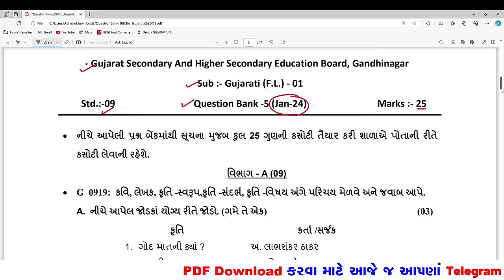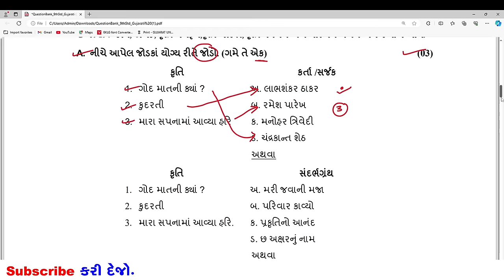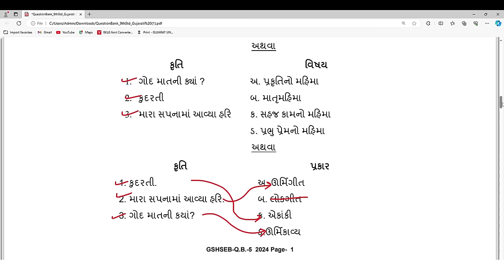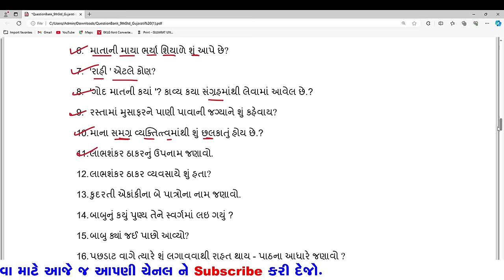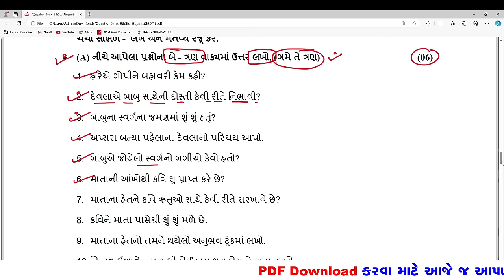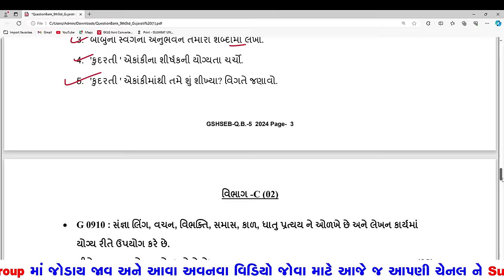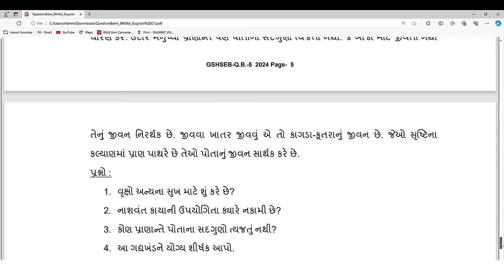Std 9 Gujarati Ekam Kasoti Solution January 2024 | dhoran 9 gujarati ekam kasoti solution Jan 2024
paper solution
ghare sikhie 2021
august 2023 std 8
Unit Test Papers january 2024
new course
gujarat board new course
board exam
gseb board
gujarat board
unit test december 2023
standard 9 Gujarati unit test paper solution 4 2024
ધો 9 ગુજરાતી એકમ કસોટી પેપર 2023
gujarati medium
english medium
std 9 paper solution 4 january 2024
ekam kasoti gujarati solution 4 january 2024
ekam kasoti std 9 gujarati full solution january 2024
ekam kasoti dhoran 9 hindi paper solution
std 9 hindi ekam kasoti december 2024
dhoran 9 gujarati ekam kasoti solution december 2024